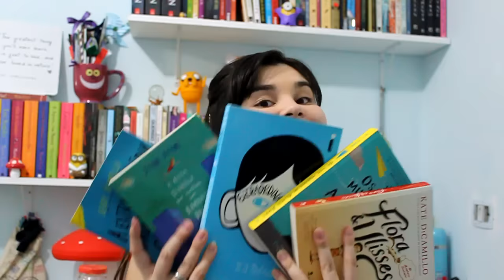5 PERSONAGENS QUE TE ENSINAM A SER MELHOR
Vídeos novos de segunda a sexta.

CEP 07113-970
Guarulhos/SP